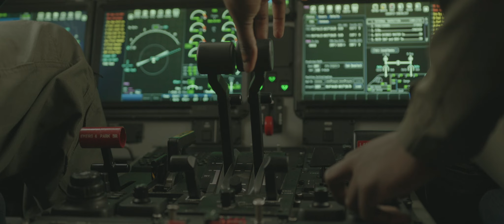Airbus C295: el transporte militar de referencia en África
El C295 se ha convertido en el avión de transporte militar de referencia en África. Hasta la fecha, diez fuerzas aéreas africanas han adquirido 44 unidades del C295, lo que convierte a este avión de transporte táctico medio en el líder de su segmento en la región.